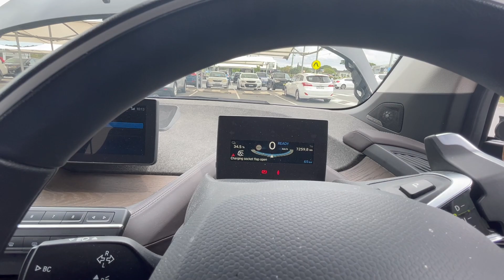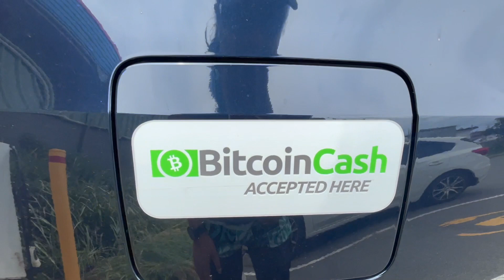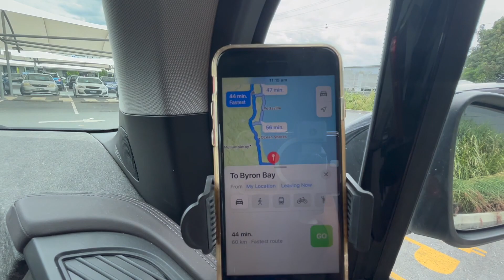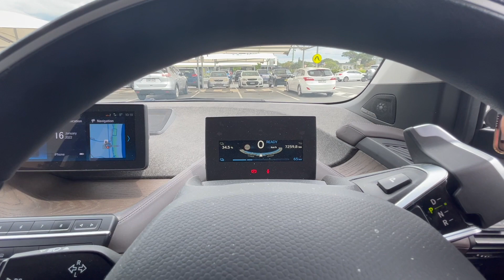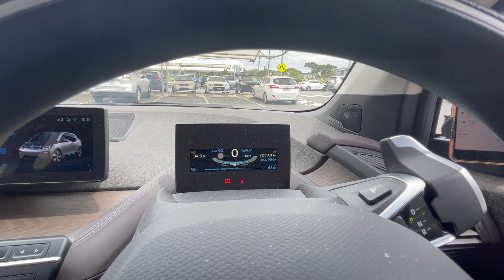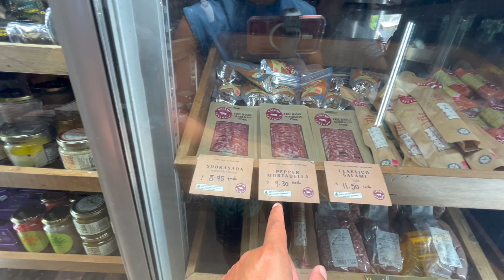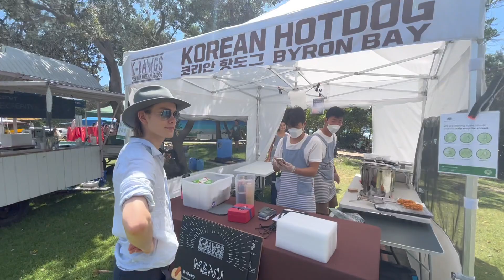Surfing Angels 2022 Episode 7: Byron Bay Day Game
Whole day out in Byron Bay just to get refresh lesson for Corey BCHKIDGENIUS. All footages are RAW without editing. Come with us for a day to the world famous Byron Bay and watch Day Game unfolding on the beach!